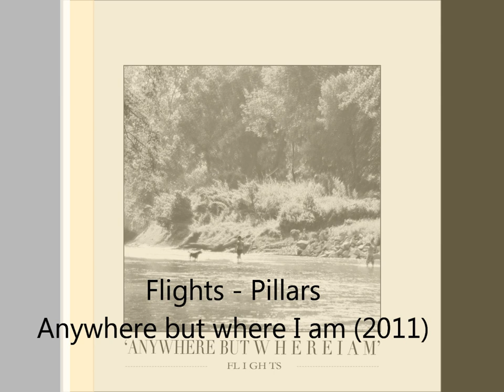Flights - Pillars (2011)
Flights - Pillars (Anywhere but Where I am)